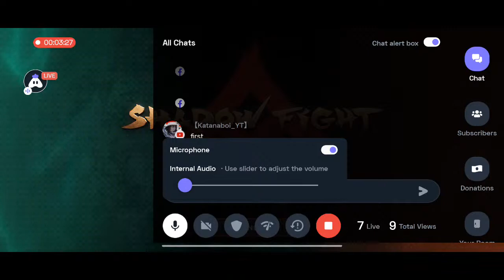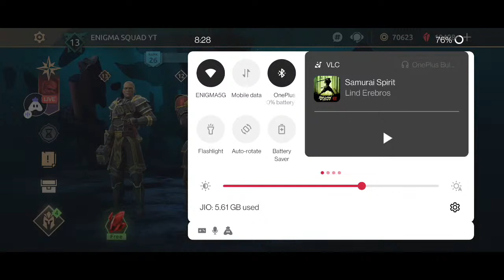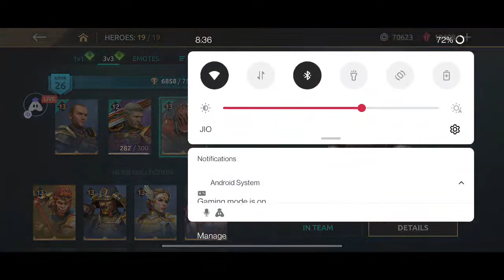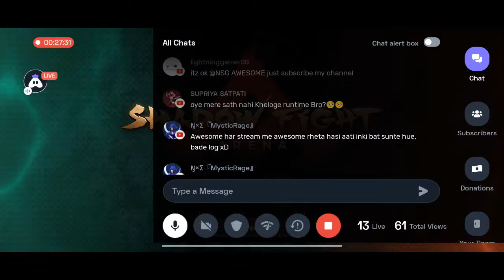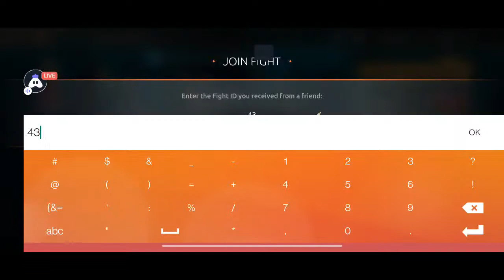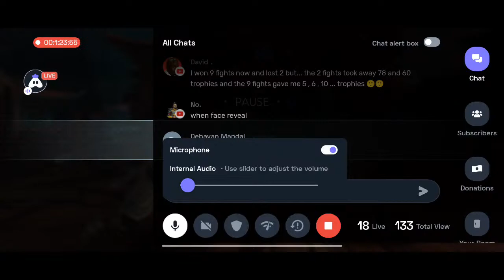Shadow Fight Arena LIVE | Subscriber Series LIVE#19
CHEERS!!

Today I am streaming shadowfight. Other popular games:
PUBG Mobile
Garena Free Fire
Among Us
Call of Duty Mobile
Fall Guys
Fortnite
Roblox
Minecraft